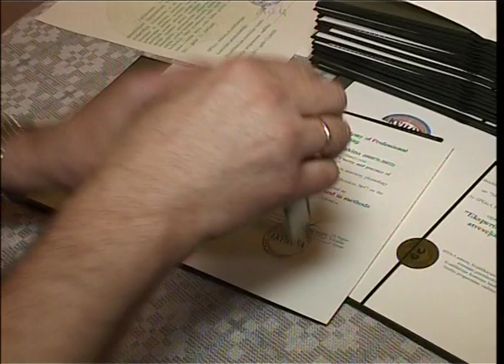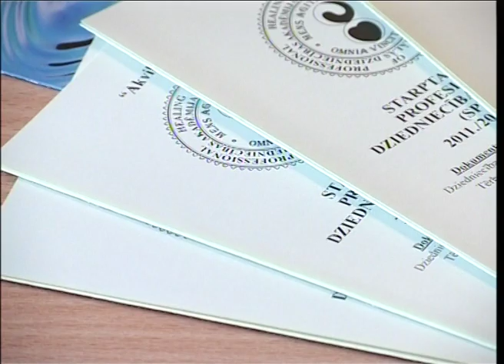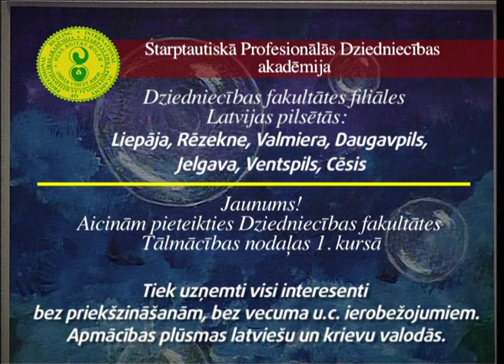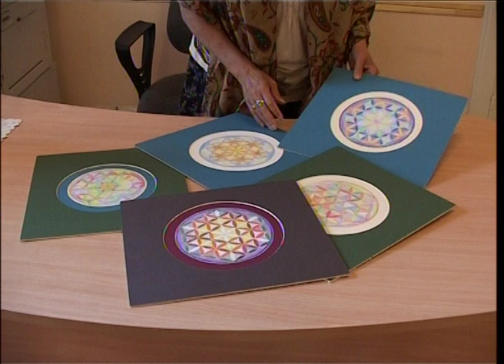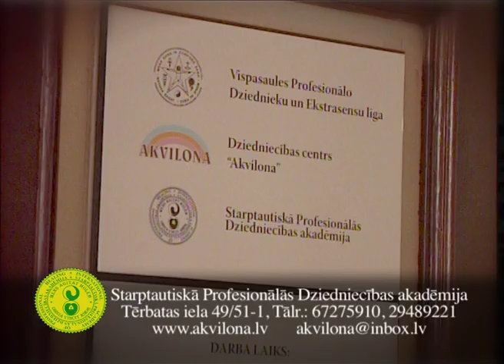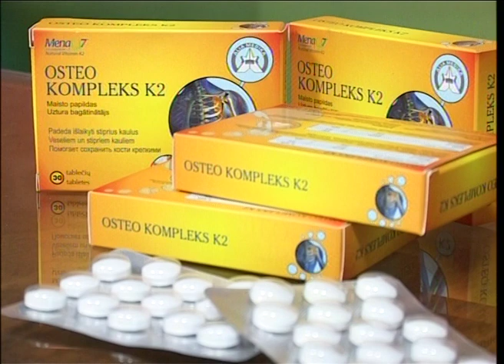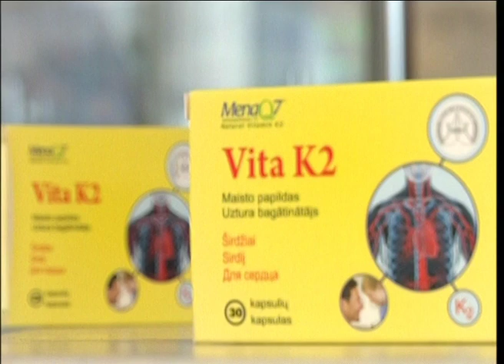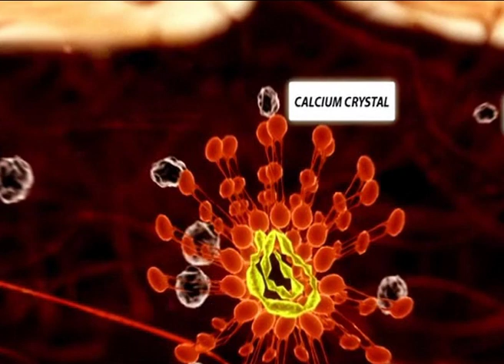Raidījums Dzīvīte 2011. gada 23. augusts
Tikšanās ar Starptautiskās Profesionālās Dziedniecības akadēmijas absolventiem un pasniedzējiem.Akadēmijas dibinātājs un rektors Oskars Peipiņš iepazīstina ar akadēmijas mācību virzieniem,izaugsmes iespējām un jaunumu- tālmācības programmu.Jaunā mācību gada sākums-2.septembris!
Par zinātniskos pētījumos apstiprināto dabisko vitamīnu VITA K2 sirds veselībai,novērš asinsvadu apkaļķošanos